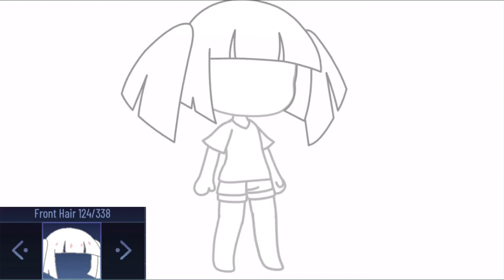Making oc’s out of disliked/unused items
•𝐴𝑝𝑝’𝑠 𝑢𝑠𝑒𝑑•
Gacha club
CapCut

•𝑇𝑖𝑚𝑒 𝑡𝑎𝑘𝑒𝑛•
10 minutes

•𝑆𝑐𝑟𝑒𝑒𝑛𝑠ℎ𝑜𝑡𝑠•
38

•𝐼𝑛𝑠𝑝𝑖𝑟𝑒𝑑 𝑏𝑦•
No one

•𝑆𝑜𝑐𝑖𝑎𝑙 𝑚𝑒𝑑𝑖𝑎•
Pirategloom#1501

CapCut
IbisPaint x
Alight motion

—𝐿𝑜𝑣𝑒𝑙𝑦 𝑝𝑒𝑜𝑝𝑙𝑒 𝑤ℎ𝑜 𝑛𝑒𝑒𝑑 𝑚𝑜𝑟𝑒 𝑙𝑜𝑣𝑒—